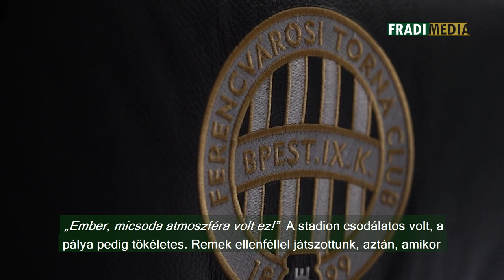FM | Myenty Abena: „Egy oroszlán vagyok a pályán" | 2023.01.19.